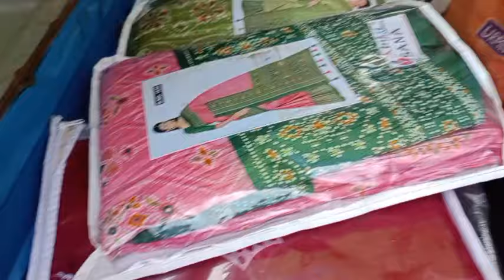અથવૅ તા આંગણવાડી એ ગયો 🙂 Atharv to school 🏫🎒 gyo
Village
Village school
Village aagnvadi
Village life style
Village vlog
Village love